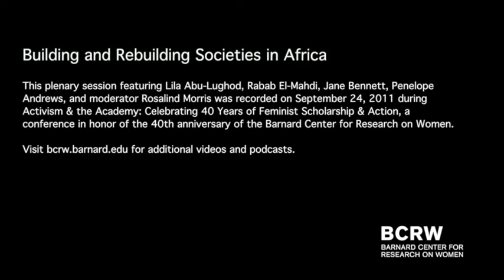Building and Rebuilding Societies in Africa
This plenary session featuring Lila Abu-Lughod, Rabab El-Mahdi, Jane Bennett, Penelope Andrews, and moderator Rosalind Morris was recorded on September 24, 2011 at Activism & the Academy: Celebrating 40 Years of Feminist Scholarship & Action, a conference in honor of the 40th anniversary of the Barnard Center for Research on Women.